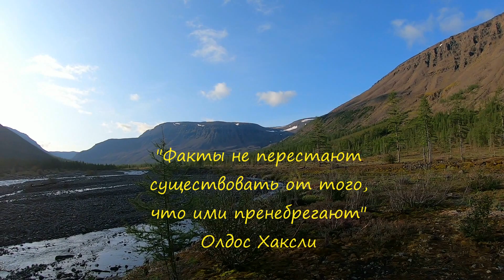Тайны и загадки Севера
Это видео о  интересных объектах природы и артефактах повстречавшиеся нам,  в наших пушествиях в разные районы Севера (Кольский полуостров, Приполярный Урал , Полярный Урал и Восточная Сибирь).